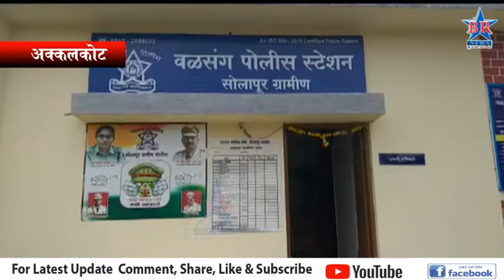एक गाव एक गणपती या पोलिसांच्या संकल्पनेला वळसंग परिसरात प्रतिसाद